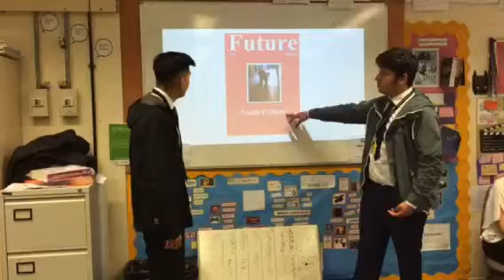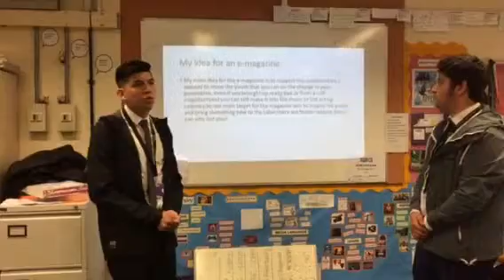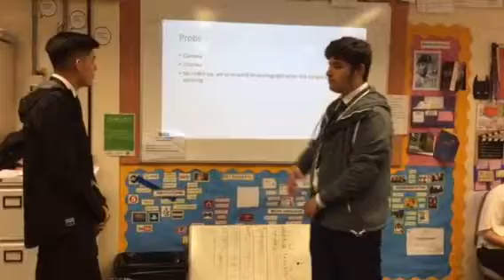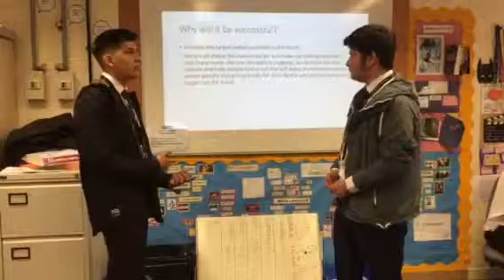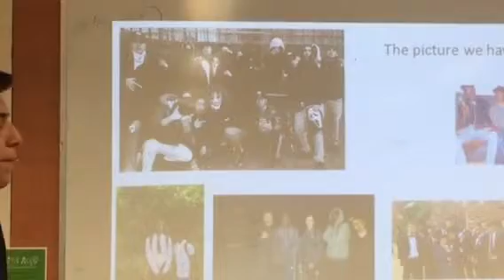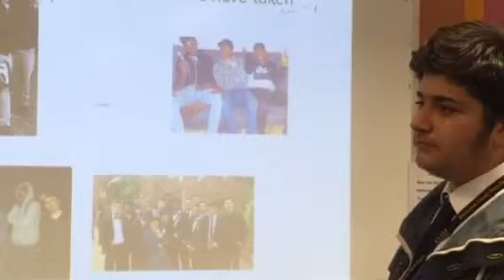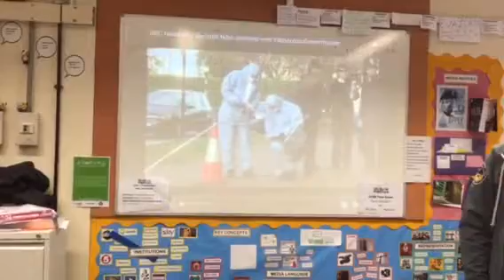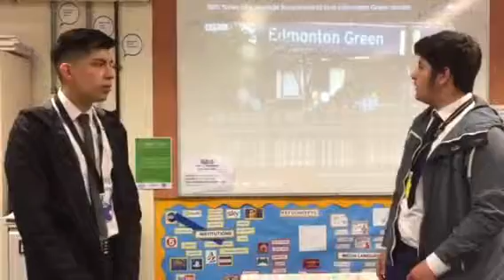Alex, Began, Mustafa, Yiannis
Pitch for an e-magazine